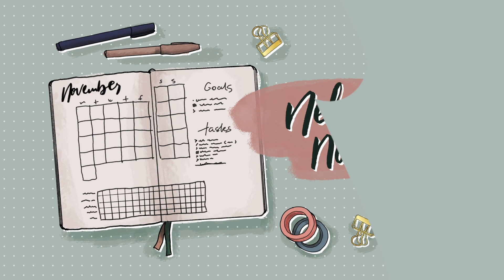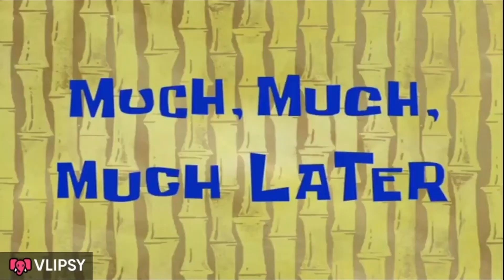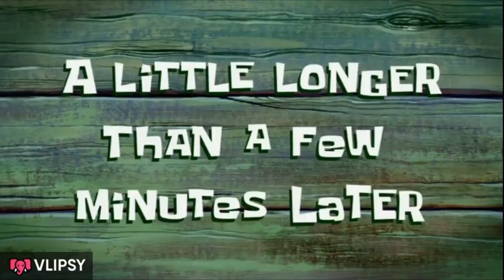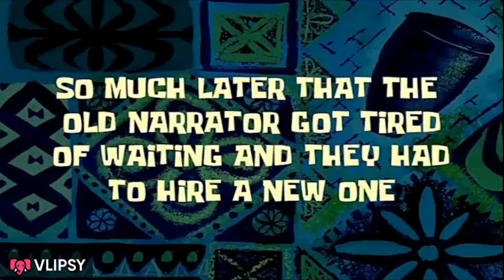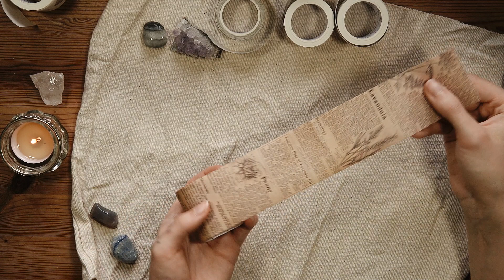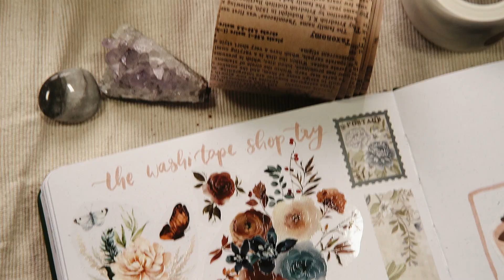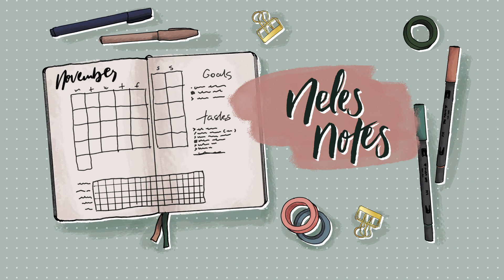Unboxing & trying out washi tapes and stickers | feat. The Washi Tape Shop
Hey creatives! AAAH! I'm excited sharing my first collaboration here on the channel. @TheWashiTapeShop  reached out to me (if you're into bulletjournaling on YouTube, I'm sure, you've hear of them) and they were so kindly to send over some of their Artist Collaboration products. And we're unboxing and trying them out together. AAAH! (I'm excited for this!!!)

….🛍 ALL OF THE WASHI TAPES *

% If you're interested in any of these or other products from The Washi Tape Shop, feel free to use

And if that's not your jam, you can find more amazing tapes and much much more

📷 MY EQUIPMENT
* Sony A7III
* Tamron 28-75mm F/2.8
* Hama Tripod
* Comica Microphone

🎵 MUSIC
from thematic, songs created by Lofi Breno